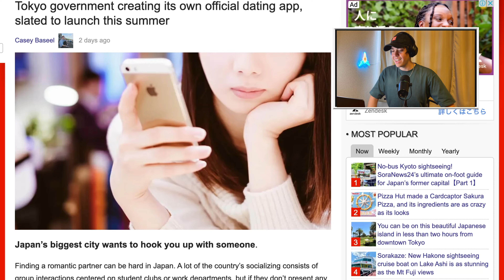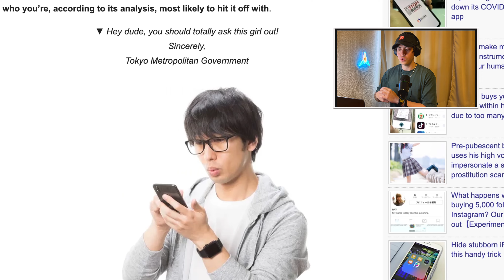Así es COMO JAPÓN Combatirá la FALTA de Relaciones 😅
En las ultimas noticias de Japón y el mundo Asiático:
Japón planea sacar una aplicación exclusiva para Tokio para que los japoneses puedan combatir el problema de relaciones en Japón...
Un político hace el ridiculo en publico por pasarse de copas...
Muchas mas noticias en este video!

👉Soy José, ​⁠ un chico qué radica en Japón y siempre soñó en poder vivir en esté país y aprender Japonés. Ahora vivo en Japón y me gustaría llevar mi proyecto de YouTube a todo el mundo!